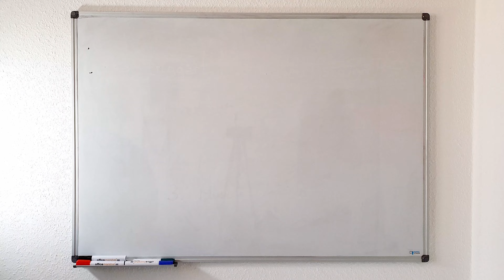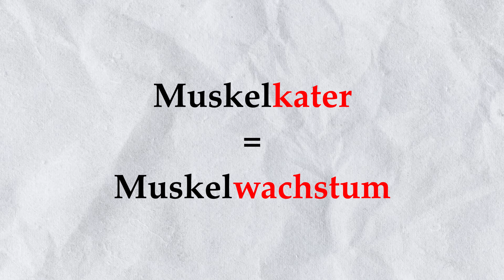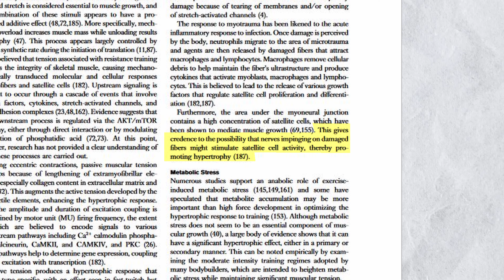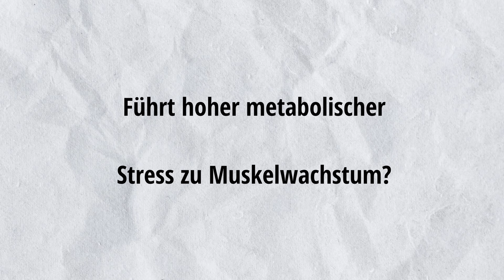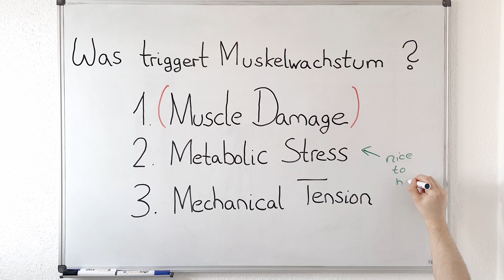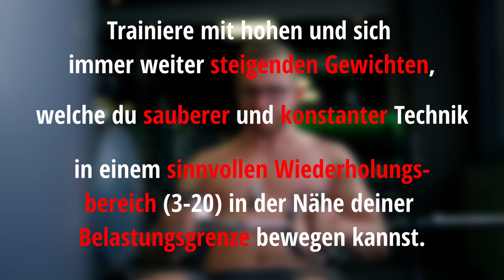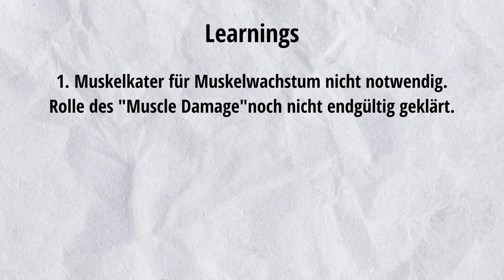Dadurch wachsen deine Muskeln wirklich!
Ist ein Muskelkater für Muskelwachstum erforderlich?
In diesem Video klären wir, was tatsächlich der wichtigste Faktor für den Muskelaufbau ist!

*Dein Weg zum optimalen Trainingsplan

00:00 Intro
00:49 Muscle Damage
02:51 Metabolic Stress
04:51 Mechanical Tension
06:15 Zusammenfassung

*Bei Amazon shoppen
*Meine Deadlift-Schuhe
*Mein Mikro